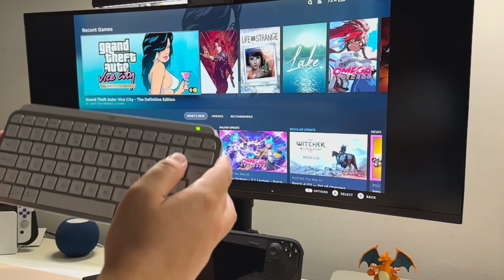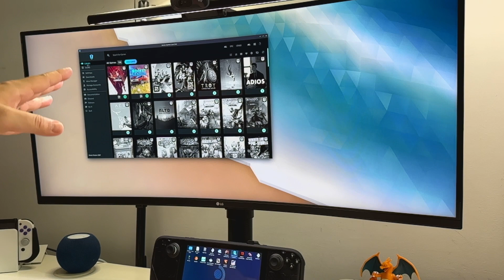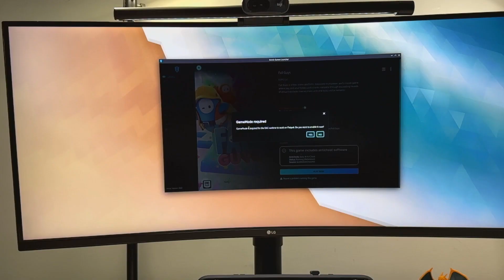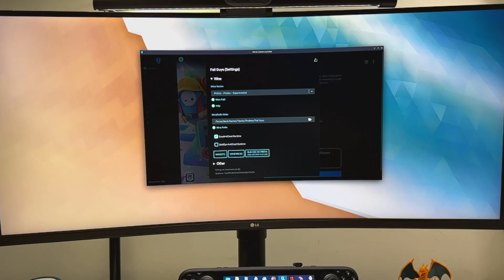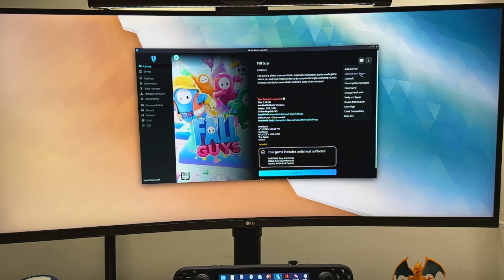FALL GUYS on Steam Deck! Easy Way to Play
A lot of you have been asking about installing Fall Guys on the Steam Deck. By default this isn't working because of the anticheat software and you do need to use a 3rd party launcher but it's a easy way on how to make this functional.
If you want to check using the Epic Launcher on the Steam Deck, check my other video right over

Logitech MX Keys Mini Keyboard
Logitech K400 keyboard
TPU case
Logitech MX Master 3S
8BitDo Controller
Desktop Stand
Screen Protector
Samsung SD card
Sony XM4 Headphones (M2 model not available anymore)
Anker Power Port III Nano
Anker USB-C Hub
Baseus USB-C Cable 5m/16feet